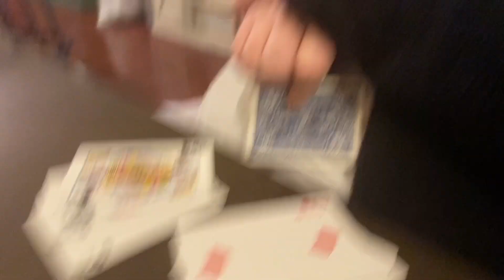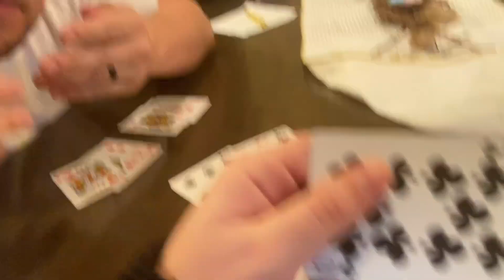BrynerColeDice- 109 + Haley belly movements with Iris Ray